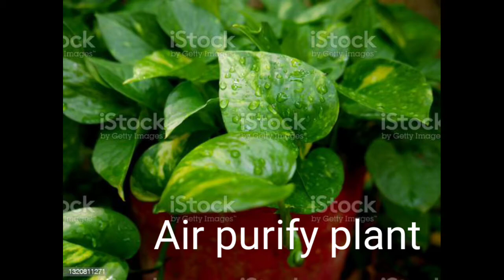பணச் செடியின் அறியா உண்மைகள் MoneyPlant Unknown Facts and tips for How to grow.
Money plant is popular and known for bringing postivity prosperity and good luck to the area. As per vastu as well as Feng shui money plants have a strong effect on the financial well being. This air purifying plant is one of the best plants to energize the house by Filtering air and increase oxygen flow.

Please like or dislike And share our channel
Put command for our channel